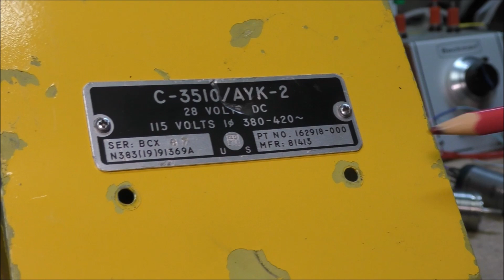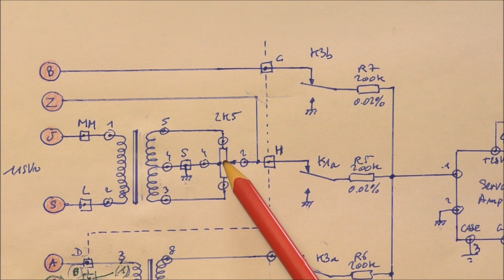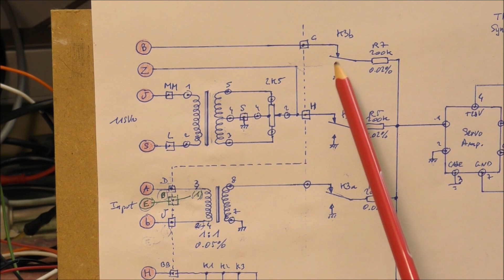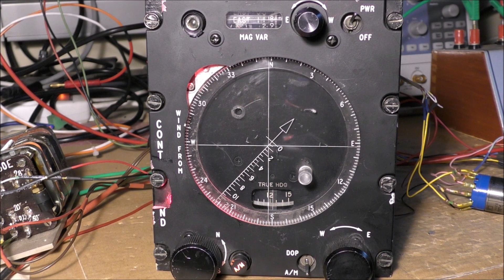LDM #315: Navigation Computer Indicator AN/AYK-2 part 2: revese engineering and test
This video shows the reverse engineering and test of the military indicator  AN/AYK-2 used in navigation system. This indicator permits to display the direction and strength of wind in Doppler mode. In Air Mass mode the wind direction and strength can be set using two knobs.

00:00 - Intro
00:34 - Reverse Engineering
02:48 - Test